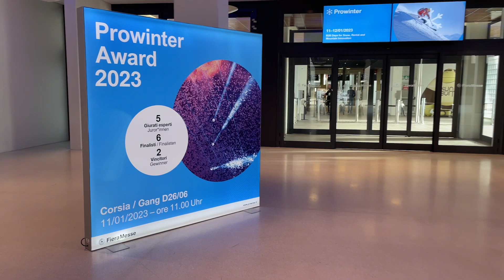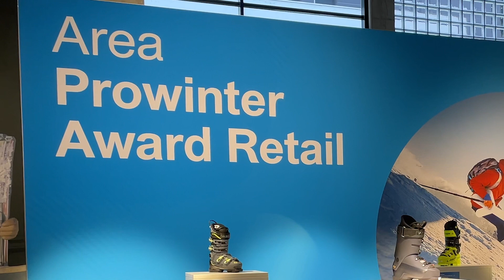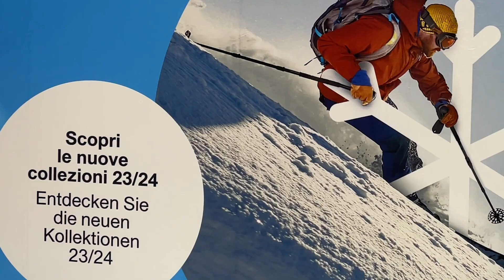Nuove logiche di mercato a Prowinter 2023. Intervista a Thomas Mur.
A poche ore dalla fine dell'evento fieristico, Thomas Mur (Managing Director, Fiera Bolzano) racconta Prowinter 2023. Presenze, novità ed i trend che caratterizzano un'edizione particolarmente importante a causa dei problemi socio-sanitari degli ultimi due anni e delle conseguenze registrate nel mondo dello sci e del noleggio. Il settore del retail risponde molto bene a quest'edizione sia in termini di partecipazione, sia per la creazione di nuove logiche di mercato che sembrano focalizzarsi su settori diversi rispetto a quelli di qualche anno fa. Guarda la video intervista e leggi gli approfondimenti a questo